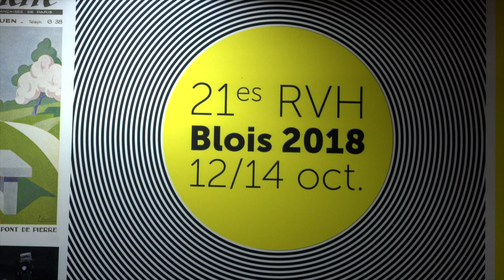Anne Kerlan - Lin Zhao : combattante de la liberté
A l'occasion des Rendez-vous de l'histoire 2018 à Blois, Anne Kerlan vous présente son ouvrage "Lin Zhao : combattante de la liberté" aux éditions Fayard.